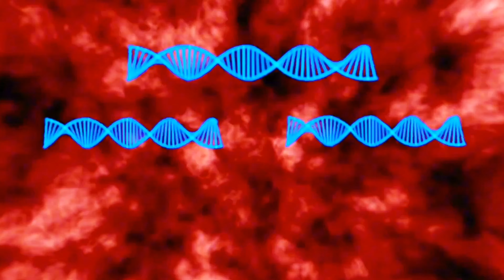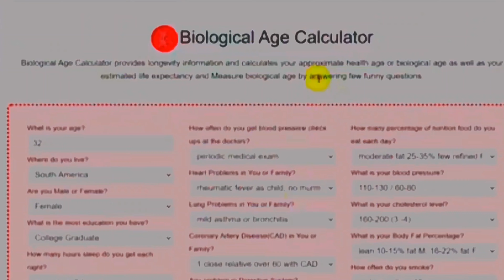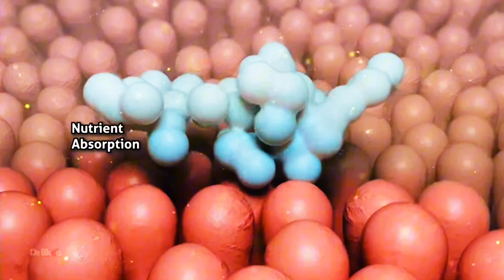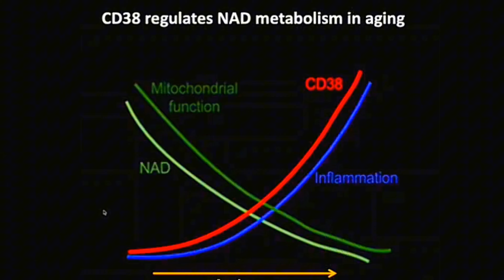REVERSE AGING | How to Slow down Aging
Why we Age .???
Why we Die. ?
Why do we age, from a biological perspective. ?

Aging is a natural process that happens to everyone. We can't stop it completely, but we can try to slow it down or even reverse some of its effects.

*Chronological Age*: This is the number of years you've been alive, based on your birthdate.

*Biological Age*: This is how old your body seems to be, based on its condition and function. You might be 50 years old (chronological age), but your body might be more like 40 or 60 years old (biological age).

Reversing aging is still a topic of research and debate. While we can't turn back the clock entirely, scientists are exploring ways to:

1. Slow down aging
2. Reverse certain age-related changes
3. Improve healthspan (the period of life spent in good health)

Some potential ways to achieve this include:

1. Lifestyle changes (exercise, diet, stress reduction)
2. Senolytic therapy (removing "zombie cells" that contribute to aging)
3. Stem cells

Timestamps:
Intro- 0.00
1.immortal jellyfish- 00:26
2.  Telomeres-01:24
3.  Senescent cells (Zombie Cells)- 01:55
4.Telomerase enzyme- 03:26
5. Stem cells- 03:46
6.Chronological Age-04:54
7.Biological Age-05:07
8.Mitochondria -06:08
9.NAD-06:54
10:CD38 enzyme -07:12

cannot be considered as personal medical advice. The content is my personal opinion and not that of my employer(s). Use this information at your own risk. I will not assume any liability for any direct or indirect losses or damages that may result from the use of the information contained in this video including but not limited to economic loss, injury, illness, or death.